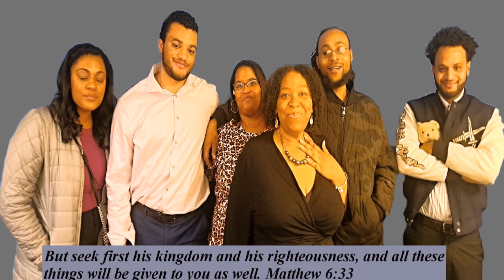Christian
HGM Video Ministry